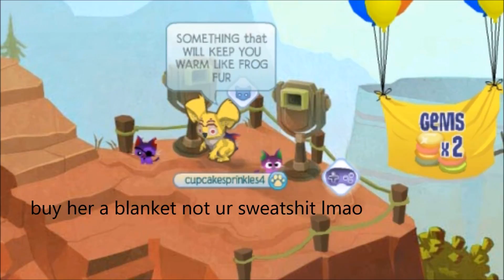SWEATSHIRT AJMV!!! | JACOB SARTORIUS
I'm speaking the weed, I'm not smoking the truth
C:
And thank you Solara and Spitfirre for being in this :DDD
And sorry to all the cacti and new jammers i fucked in this oops